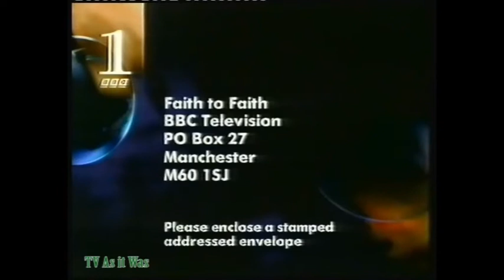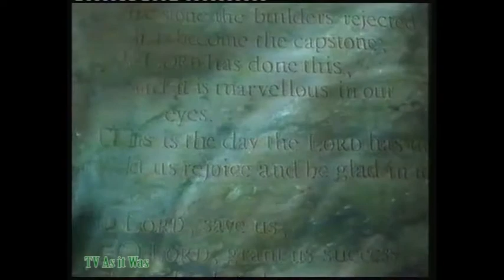BBC One Continuity - Sunday 12th June 1994